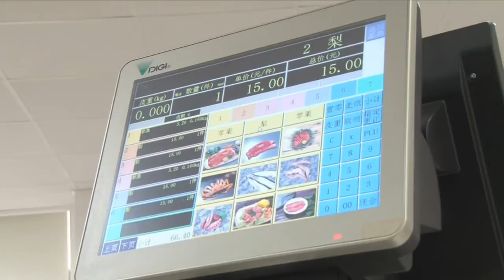TERAOKA/DIGIの海外展開